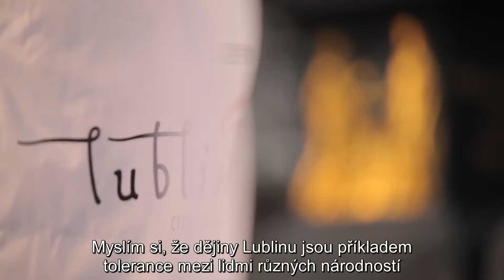Lublinská unie (Lublin, Polsko) | Označení Evropské dědictví (EHL)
Lublinská unie, která byla ustavena v roce 1569, spojila Polské království a Litevské velkoknížectví, čímž vznikla tzv. Republika obou národů, jež měla jednoho panovníka, společný parlament a společnou měnu.
Lublinská unie je výjimečným příkladem demokratické integrace dvou zemí, která vedla k pokojnému a všeobecnému soužití osob různého etnického původu a různého vyznání.